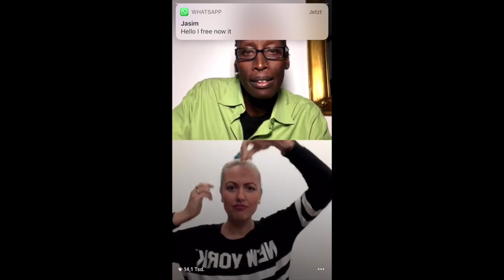AYIU INTERVIEW WITH BULGARIAN DEAF